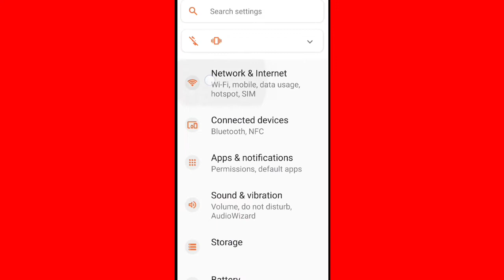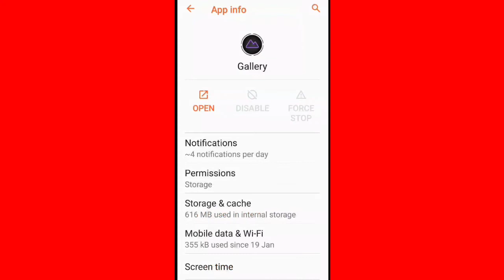How To Fix Gallery isn't responding Problem Solve